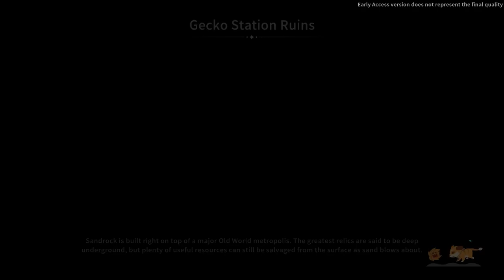Ernest in the Sky with Diamonds! - My Time at Sandrock Early Access - Part 106